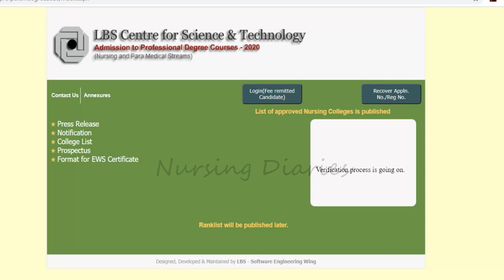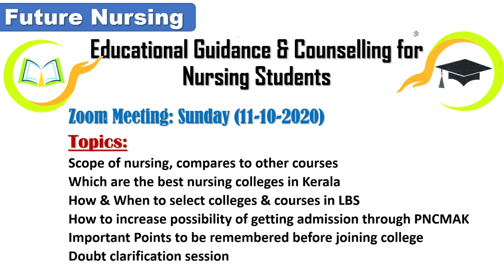LBS Correction ഉണ്ടോ എന്ന് പരിശോധിക്കാനും തിരുത്താനുമുള്ള അവസാന Chance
Future Nursing: (Features)
- Classes on important topics by experts in the field through Zoom/ Google meet on every Sunday
- Important topic discussion and doubt clearance on Mon, Wed, Fri through Zoom/ Google meet
- Whatsapp Group for immediate notice & doubt clearance
- Counselling sessions will be arranged as per the request
- Complete assistance available upto 6 months
- Lifetime membership in facebook & Instagram
- Guidance available from Joining Nursing to Placements
- Special Coaching available for Subjects as per the request
- Assistance for preparation of Synopsis/Thesis/Research Project
- Only one-time membership is needed to access all mentioned above

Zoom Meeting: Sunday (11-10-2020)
Topics:
- How scope of nursing, compares to other courses
- Which are the best nursing colleges in Kerala
- How & When to select colleges & courses in LBS
- How to increase possibility of getting admission through PNCMAK
- Important Points to be remembered to before joining college
- Doubt clarification session